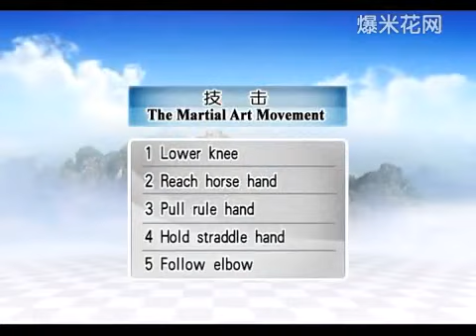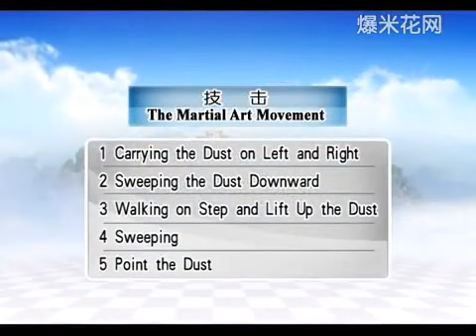Сун си дуаньда ( 武当松溪派内家拳 )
Удан сунсипай , демонстрация применения с оружием и без .